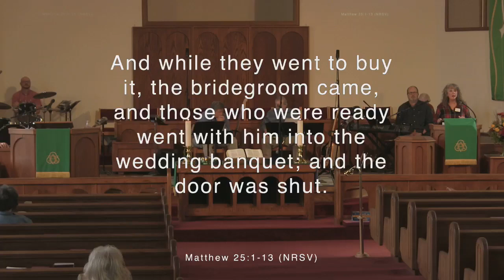11 13 22 Dr Goff 10 45